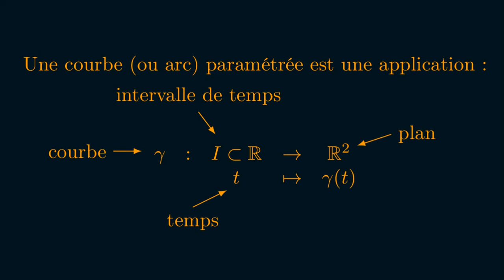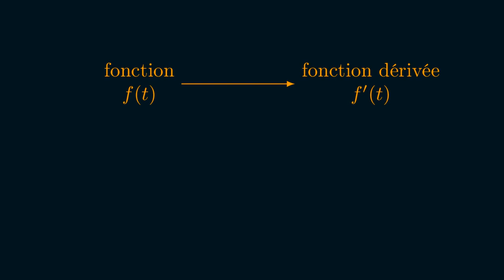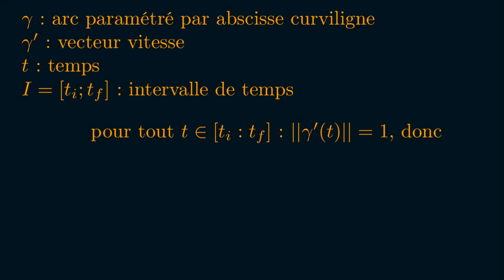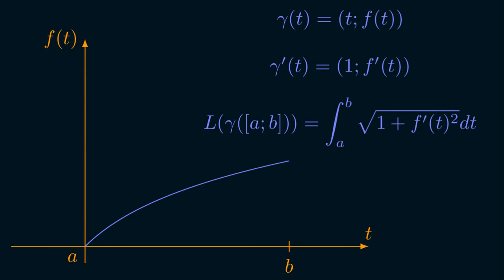Les courbes paramétrées (Ciné-mathique #7)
Dans cette vidéo, on définit mathématiquement les courbes paramétrées et on présente deux outils pour les étudier : le vecteur dérivé/vitesse et le calcul de la longueur d'un arc.

- "Le jardin des courbes", de Hamza Khelif